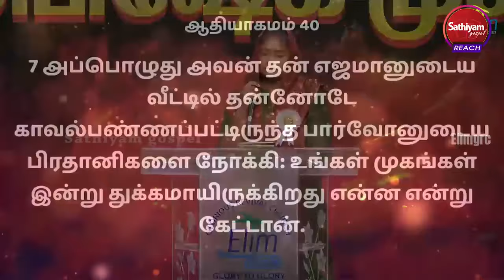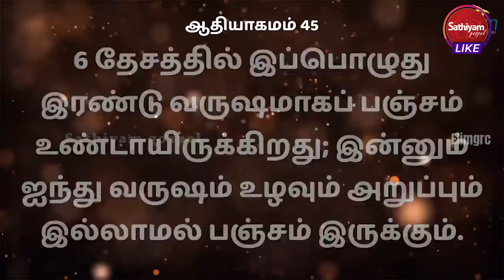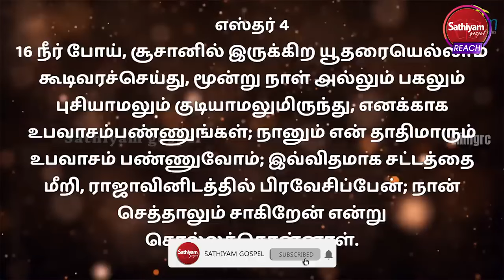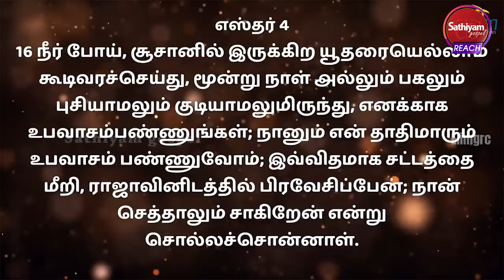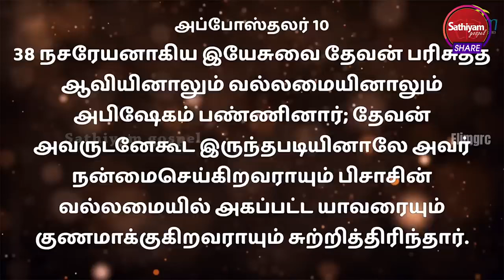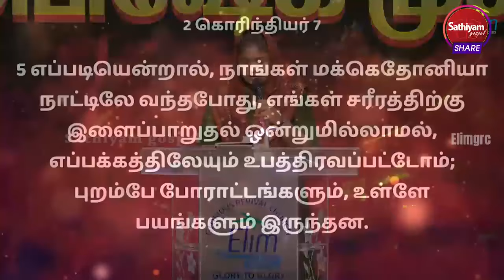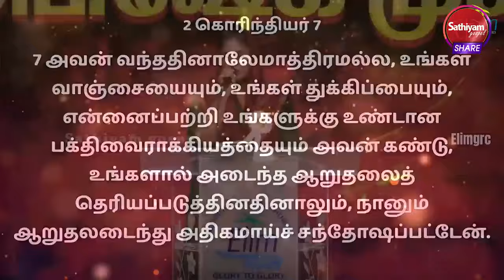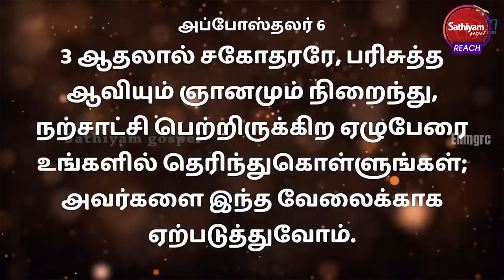பெண்களுக்கான சிறப்பு ஆசீர்வாத செய்தி | Sis Trinita Sam Sathiyamgospel | 26 Jan 24